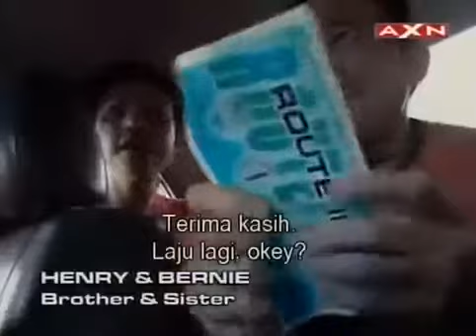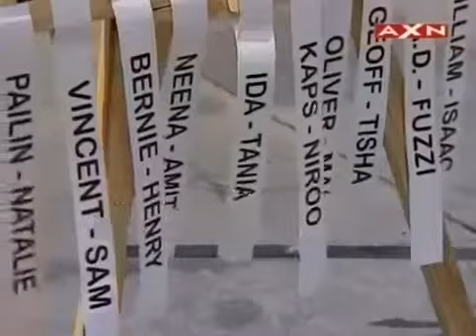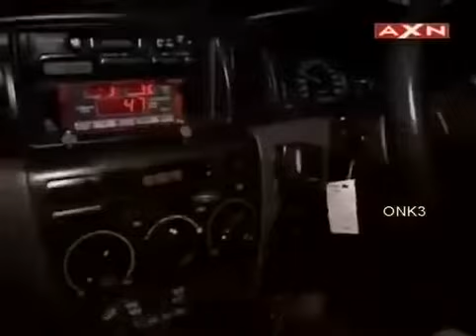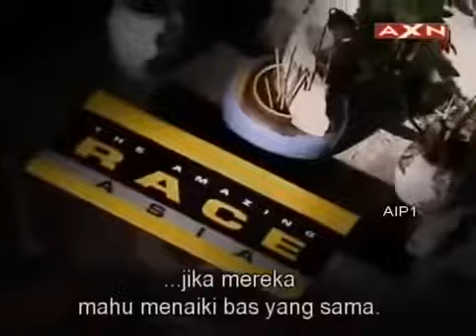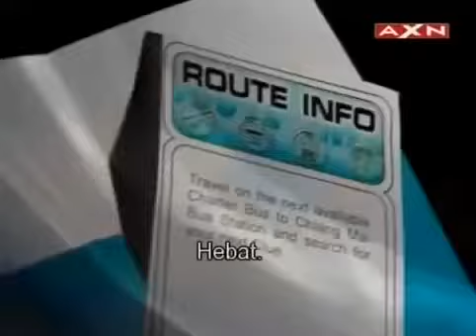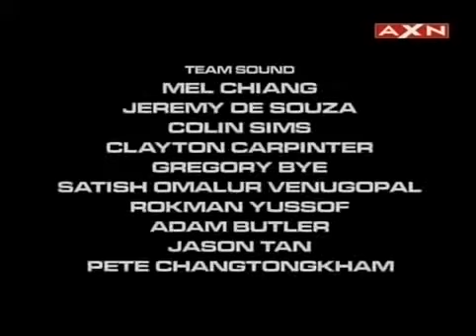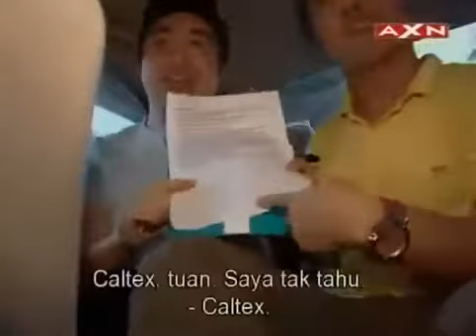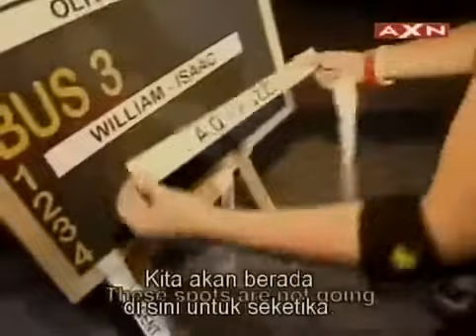The Amazing Race Asia S03 E1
BANGKOK
Kicking off the race from a brand new location, 10 teams start off in Bangkok, the capital of Thailand, gunning for the top prize of US$100,000. The first Detour of the race was a choice between Race or Rice. In Race, teams had to proceed to the Chiang Mai X-Centre and drive an off-road buggy over an 8 km track to receive their next clue. In Rice, teams must work together to pound rice into paste and make two rice balls using a traditional method, subjected to approval. Air Date : 13th-Sep-2008

AL fatihah